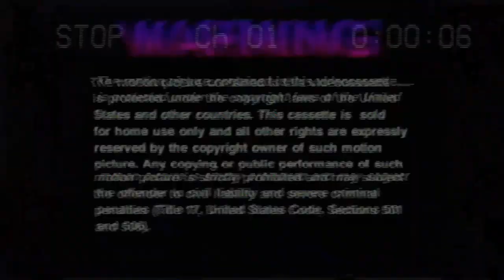Rifftrax: The Game With Friends 8/13/22 Session 7 - To Pay the Price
Even though Rifftrax: The Game released in May of this year, we didn't get the chance to really fire it up until this recording session. While this was our first foray into group riffing, recording every session we've done since would take over the channel!

Thumbnail art of channel mascot Dyana as an MST3K host